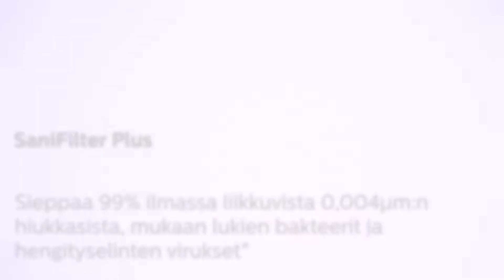PHILIPS CAR ACCESSORIES - GP5611 - Hyvästele ilmassa leviävät mikrobit. Hengitä terveellistä ilmaa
GP5611-ilmanpuhdistin poistaa ja tappaa virukset ja bakteerit edistyksellisen SaniFilter Plus -suodattimen ja UV-C-valon avulla. Se tuhoaa turvallisesti 99,9 % mikrobeista vain 5 minuutissa UVC-valon avulla.* HESAMax-tekniikka neutraloi kemikaaleja ja hajuja 24 tuntia vuorokaudessa.

* UVC poistaa 99,9 % viruksista ja bakteereista. H1N1-viruksen 99,9-prosenttinen tuhoutumisaste testattu riippumattomassa laboratoriossa Kiinan terveysministeriön vuonna 2002 julkaiseman teknisen desinfiointistandardin mukaisesti. Bakteerien tuhoutumisaste testattu GB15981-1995-standardin mukaisesti riippumattomassa laboratoriossa. Vangitsee 0,004 µm:n kokoisia pienhiukkasia.